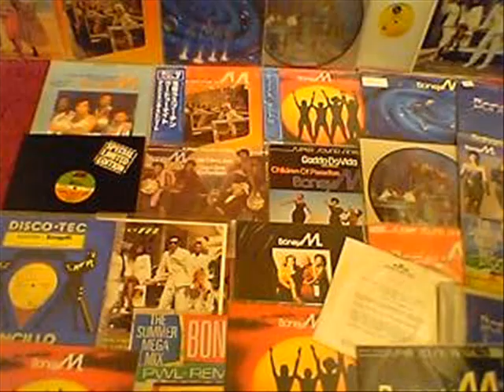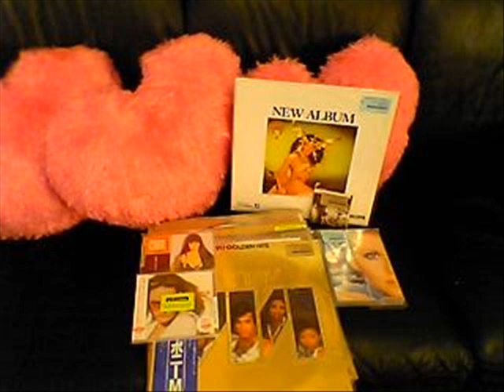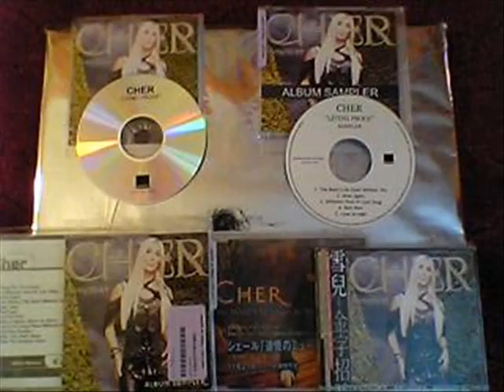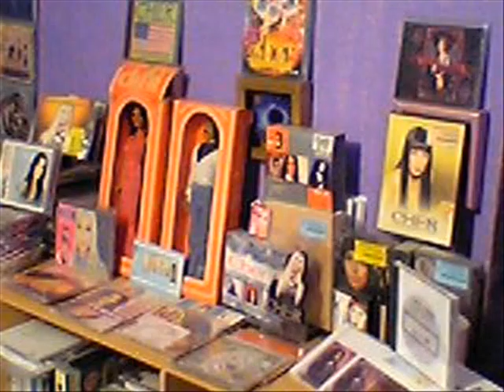Cher - My Cher Collection (rare CDS Records & Dolls & DVDS )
My CHER Record Collection Rare DVDS & Records + promos + dolls + tour items + posters +toys
and much more Enjoy . loved CHER  since i was 17 . OTHER FANS GET IN TOUCH .